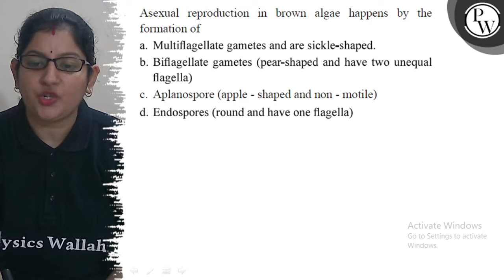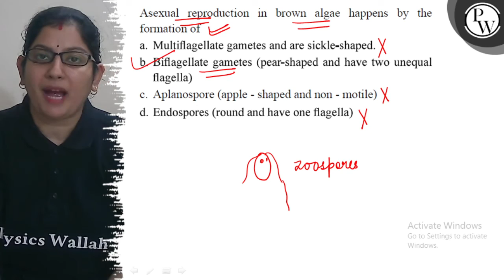Asexual reproduction in brown algae happens by the formation of a. Multiflagellate gametes and ar...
Asexual reproduction in brown algae happens by the formation of
a. Multiflagellate gametes and are sickle-shaped.
b. Biflagellate gametes (pear-shaped and have two unequal flagella)
c. Aplanospore (apple - shaped and non - motile)
d. Endospores (round and have one flagella)
Activate Windows
Go to Settings to activate